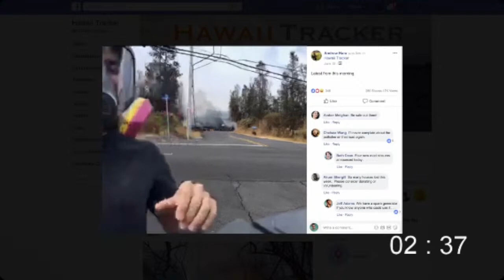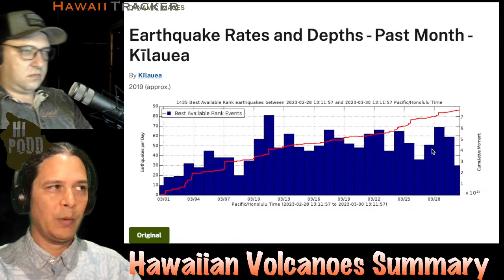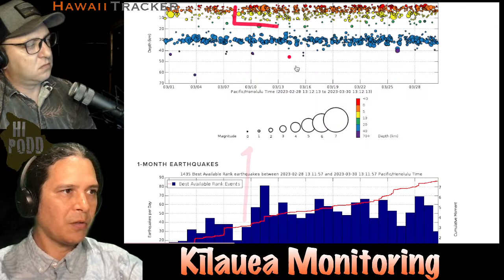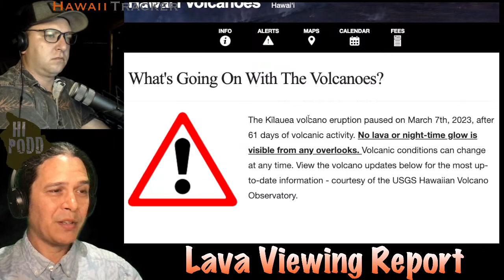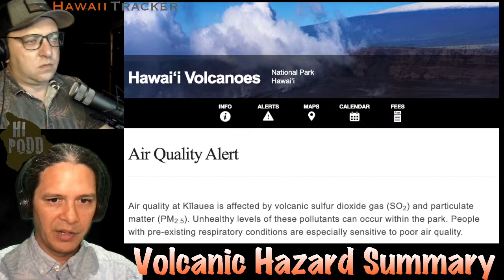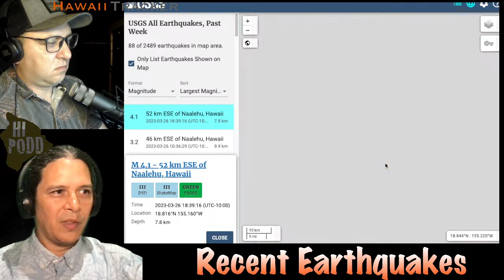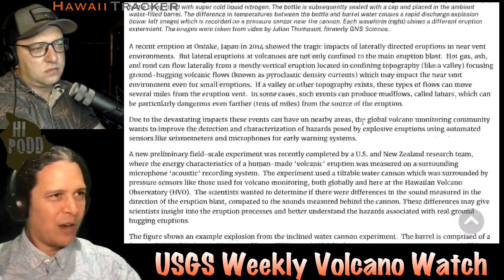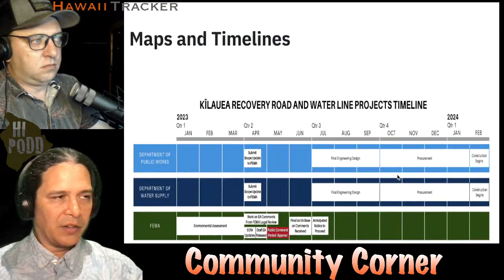Hawaiian Volcano Update: Kīlauea Recharging Underground, March 30, 2023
Now three weeks removed from the last surface activity on Kīlauea, monitoring signals on the volcano's summit continue to suggest an underground recharge of magma pressure. GPS and ground-tilt still show longer-period inflation, though overlain by shorter-term Deflation-Inflation cycles typical of background activity. Notably, earthquake rates within and surrounding the summit remain moderately elevated relative to their pace last month, consistent with the USGS updates that a resumption or new summit eruption could happen quickly. For now, there are no imminent indications of any change.

There continues to be no sign of magma movement in the rift zones, and no cause for additional concern in local communities. Gas output also remains near background levels, but vog still registers occasionally in surrounding communities, remaining the primary volcanic hazard during this eruptive intermission. Maunaloa's quiet but inflationary post-eruption pattern also endures, but still lacks significant earthquakes that would precede its next activity. Last week's seismic flurry south of Maunaloa's recent eruption site on its Northeast Rift has been confirmed to be a tectonic adjustment of its southeast flank along the Kaʻōiki fault zone.

This week we briefly reflect on the last 5 years on Kīlauea summit and the dramatic year-to-year changes we all have witnessed. As usual, our live presentation reviews the recent changes using webcam timelapses, monitoring data and reports courtesy of the USGS Hawaiian Volcano Observatory, annotated on-screen, and we discuss live viewer questions.